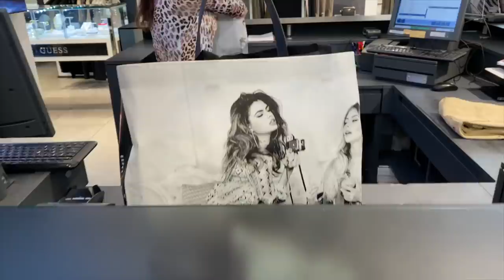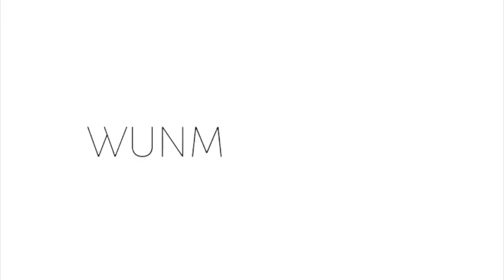DAY IN MY LIFE VLOG - not Guess inviting me to shop :’))